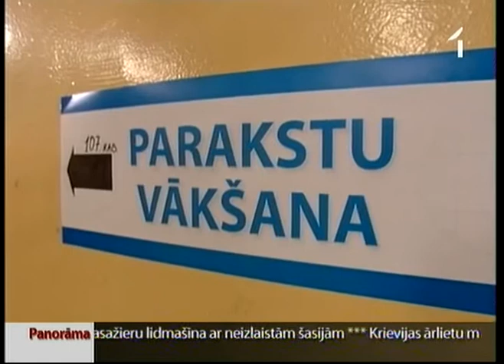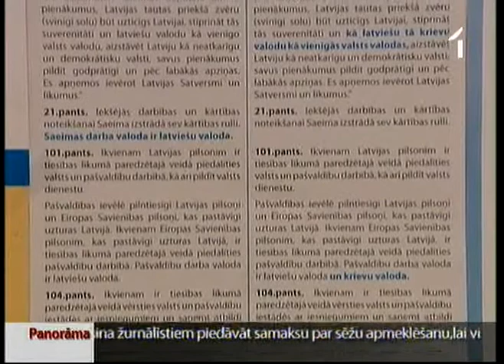Uzsāk parakstu vākšanu referenduma ierosināšanai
Latvijā un ārzemēs šodien sākusies parakstu vākšana Satversmes grozījumu rosināšanai. To ierosināja nevalstiskā organizācija „Dzimtā valoda", kas grib, lai Latvijā krievu valodai tiktu piešķirts otras valsts valodas statuss. Taču politikas pētnieki šo iemeslu apšauba.